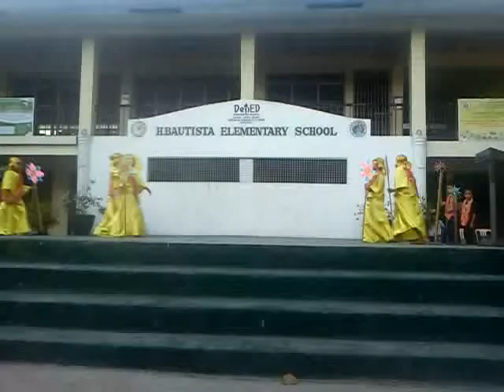H. Bautista Elem. Sch. "KADAYAWAN"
"KADAYAWAN FESTIVAL" 03/14/2014 with ( GIRLS ) Dollar Cristal, Mae Vitales, Hazel Ann Senit, Samara, Pam.
( BOYS ) JC, John Mark, Aldrin, Adrian & Jethro